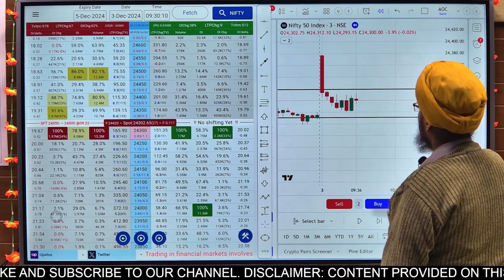Nifty Post Market Analysis using AOC by Gopal Sir 3rd December 2024 highlight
aoccalculator.in is a cutting-edge platform designed to simplify and enhance your stock market trading experience, mastering option chain. Whether you're a beginner or a seasoned trader, our tools and insights empower you to make informed decisions in the dynamic world of trading.Founded by Raj Shah

Get the highlights of the Nifty Post Market Analysis using AOC by Gopal Sir on 3rd December 2024. Learn about advance option trading, free ltp calculator, and basic option chain in this insightful video!
Get a detailed post-market analysis of Nifty using AOC by Gopal Sir on December 3rd, 2024. Learn about advance option trading, free LTP calculator, and basic option chain insights in this highlight video.Watch Gopal Sir's detailed post-market analysis of Nifty using AOC on 3rd December 2024. Learn about advance option trading, free ltp calculator, and basic option chain in this informative highlight video!